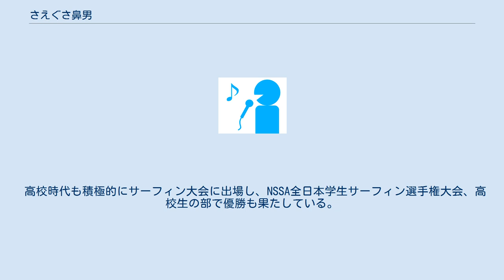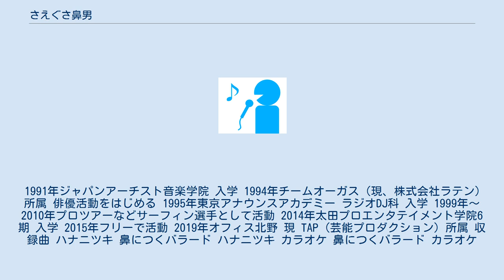さえぐさ鼻男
さえぐさ 鼻男（さえぐさ はなお、1972年7月10日 - ）は、日本のタレント、お笑い芸人、俳優である。
東京都多摩市出身。
身長170cm、体重60kg、血液型A型、株式会社TAP所属。
芸風はAIスピーカーを相方に見立てた掛け合いの漫才、サーフィンをしながらのコント。
 幼少期から目立ちたがり屋で小学校高学年からスケートボードに夢中になる。
このころ音楽の授業で自身の歌声を褒められ漠然と歌手に憧れていた、卒業アルバムの将来の夢に『芸能人になる』と書かれている。
 中学2年生のとき家族で行った伊豆の海で、初めて見たサーフィンを簡単そうだと思い母親にサーフボードなどの道具をねだり、サーフィンスクールを受講、この時の感想は立つのは簡単だったが技が出来ないと思ったそう。
それ以来、東京の多摩から週末は小田急線で湘南の鵠沼海岸に足しげく通いサーフィンの大会にも出場するまでに上達していった。
 中学卒業後の進路は高校に行かずプロサーファーになりたいと思っていたが、担任と母親から猛反対され、サーフィンを続けながら東京都立府中工業へ入学。
 高校時代も積極的にサーフィン大会に出場し、NSSA全日本学生サーフィン選手権大会、高校生の部で優勝も果たしている。
 高校は3年の3月で中退、理由は尾崎豊に憧れてと言っていたが留年が確定していた。
母親からそんなに勉強嫌いなら行かなくていいと言われ中退を決意。
のちに40歳を過ぎてから編入学し高卒になった。
 中退後自身の進路を真面目に考えた結果、プロサーファーではサーフィンの市場が小さく稼げない事を悟り、憧れていた歌手の道へとジャパンアーチスト音楽学院に入学、ボーカルレッスンを始める。
週3回のレッスンに通うこと3年のころ校長から、なぜかチームオーガスという俳優の事務所を紹介され所属となった。
俳優として5年が過ぎたころマネージャーから『さえぐさ君も趣味でサーフィンって書くのもいいんだけど、プロサーファーの資格でもあったらいいのに・・・』この言葉にカチンッときたといい、これを機にプロサーファーになるべくに俳優活動を休止、ボーカルレッスンもやめ住居も湘南の鵠沼海海岸にほど近いところへ引越し、生活のすべてをサーフィンに捧げた。
結果サーフィンメーカーのスポンサードを5社獲得するまでになったが、国内プロ連盟の資格は取れなかった。
サーフィンの選手として事実上の引退後は再び芸能界へ復帰、昔からお笑いに興味があったことから41歳で太田プロエンタテインメント学院6期に入学、卒業後フリーで活動、AIスピーカーとの掛け合い漫才という芸風が評価され、2019年2月オフィス北野へ正式に所属となる。
 1991年ジャパンアーチスト音楽学院 入学 1994年チームオーガス（現、株式会社ラテン）所属 俳優活動をはじめる 1995年東京アナウンスアカデミー ラジオDJ科 入学 1999年～2010年プロツアーなどサーフィン選手として活動 2014年太田プロエンタテイメント学院6期 入学 2015年フリーで活動 2019年オフィス北野 現 TAP (芸能プロダクション) 所属 収録曲 ハナニツキ 鼻につくバラード ハナニツキ カラオケ 鼻につくバラード カラオケ